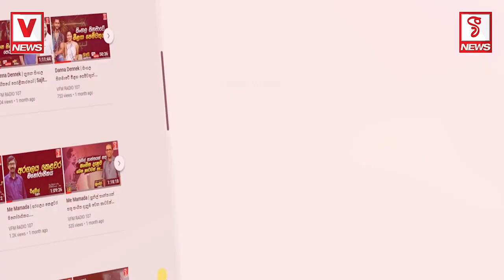අප්පුහාමිලා ටික මේක හොඳට අහගනිල්ලා..උඹලා ඉවක් බවක් නැතුව වැඩ කරන්න එපා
අප්පුහාමිලා ටික මේක හොඳට අහගනිල්ලා..
උඹලා ඉවක් බවක් නැතුව වැඩ කරන්න එපා
කුට්ටි පිටින් කොමිස් ගන්න කරන බලු වැඩ මේවා
අසේල 05 වෙනිදා තවත් පෙරළියකට සැරසෙයි